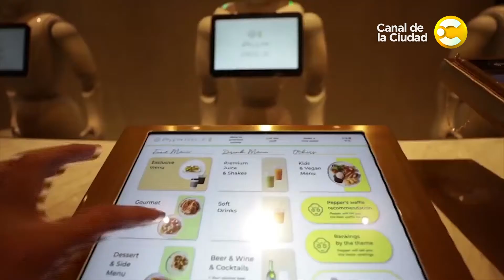Tamara Bella repasa todo lo viral sucedido en las redes sociales en Enredada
La gente cocinó, bailó, hizo gimnasia, manualidades y hasta se cortó el pelo en las camaritas web. Te invitamos todas las noches a recorrer con Tamara los posteos más vistos de la web, los que te perdiste y los que solo una Enredada te puede mostrar. De Lunes a Viernes a las 19 horas vas a saber que Tamara Bella no sólo es simpática y muy graciosa, también está ENREDADA.